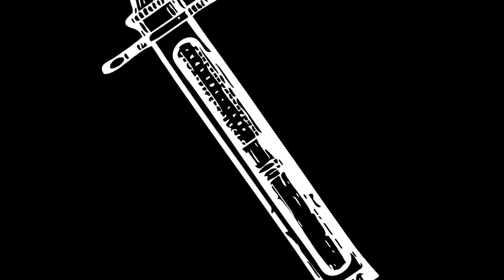SKASSAPUNKA - Crazy Town [Official Video]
Music video by SKASSAPUNKA performing "Crazy Town".
from “ADELANTE”, new album (2018)

Recorded, Mixed and Mastered by Davide Donghi (D.G.G.M. Studios)

Music Labelt:
Kob Records Italia

Risuonano campane nella nebbia di pianura
Perché col campanile in fondo sembra meno dura

Colmare la distanza di un respiro verso il cielo
Ma intanto qua per terra si è creato un buco nero
La gente si è rinchiusa, è così sola, è così invasa
Che un Cristo soffre sempre sulla porta di ogni casa

E non c’è più l’amore per i calli sulle mani
Perché dai nostri palmi è scivolato via il domani.

Bambini non piangete, c’è un futuro che vi aspetta
Speriam che vi sorrida, speriam che passi in fretta
Ragazzi non temete questo mondo è naturale
È un po’ come sciare dentro un centro commerciale

THIS IS MY CRAZY TOWN, MY CRAZY TOWN
I HOPE YOU’LL DIE, I HOPE YOU’LL LIVE
I HOPE YOU’LL FIGHT AND I HOPE YOU’LL WIN

Risuonano risate nel paese dei balocchi
Perché col sole spento c’è chi sa usare gli occhi
E prende a pugni un muro per sedare il suo dolore
E brucia il suo denaro a fare il gioco del dottore

È il popolo assuefatto di pastiglie e caramelle
Che ingurgita anche il cuore, che calcola la pelle
Che sa come godere di fronte a un grande specchio
E spegne le sue fiamme nell’acqua dentro a un secchio